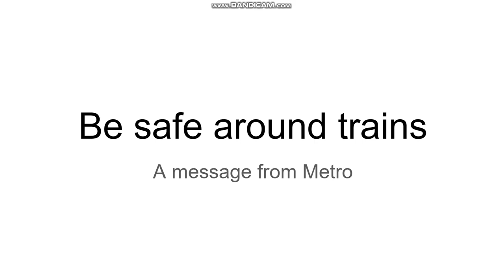Dumb Ways to Die: Amado Mal Version (Reboot)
Quits:
Mickey Mouse (He's now Lax instead of Numpty) to Balloony (The Power of Two)
Plim Plim (Plim Plim Series) to Dummkopf (Dumb Ways to Die)
Catboy (PJ Masks) to Russel (Happy Tree Friends)
Pororo (Pororo the Little Penguin) to Boothy (Dumb Ways to Die 2: The Games)
Simon (Simon TV Series) to Plushtrap (Five Nights at Freddy's)
Olivia (Olivia Paprika) to Mickey Mouse (Mickey Mouse 1995)
Angelica Pickles (Rugrats) to Jinky (Mixels)
Geo (Team Umizoomi) to Rex (Animal Mechanicals)
Pocoyo (Pocoyo TV Series) to M (Alphabet Lore)
Olie (Rolie Polie Olie) to Pancake Cookie (Cookie Run: Kingdom)
Whyatt (Super Why!) to Nincompoop (Dumb Ways to Draw)
Tinky Winky (Teletubbies) to Omali (Dumb Ways to Die Agency Life)
Piper O'Possum (Nick Jr.) to Bomb (Angry Birds)
Fuse (Oddbods) to Crumbles (Doodle Toons)
Daniel Tiger (Daniel Tiger's Neighborhood) to Spugg (Mixels)
Duggee (Hey Duggee!) to Lime (Among Us)
George (Curious George) to Clock (The Power of Two)
and Doki (Doki TV Series) to Springtrap (Five Nights at Freddy's 3)